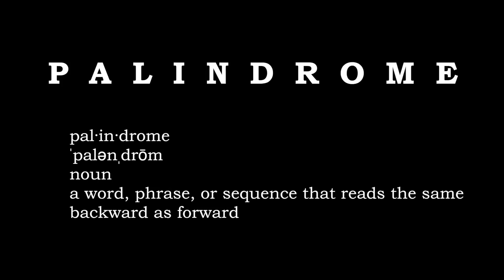PALINDROME. (Original not REVERSED)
pal·in·drome
ˈpalənˌdrōm
noun
a word, phrase, or sequence that reads the same backward as forward

Special thanks to MonsterCat for the amazing song!!

Thanks Electric Family for the Dope shirt!!

Thanks to Andre Droiid Rucker & Mark Sheats aka Baddguy5 for helping out with the shoot. Hope you all enjoy it.